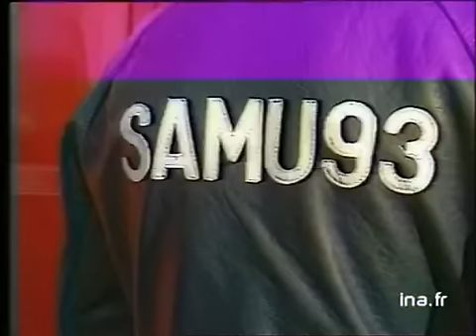Destruction de la barre Debussy à la cité des 4000 | Archive INA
18 février 1986
A la cité des 4000 à La Courneuve, la barre d'habitation DEBUSSY longue de près de 200 mètres vient d'être détruite en 8 secondes par implosion, à l'aide de 600 kilos d'explosifs, sous les yeux des habitants et en présence de Jean AUROUX, ministre du logement. C'est une première européenne pour un tel bâtiment. Quelques réactions de regrets de la part des anciens habitants qui ont vécu là. Images d'archive INA